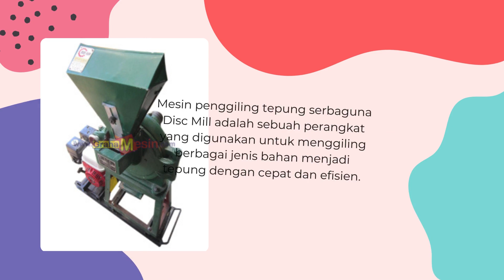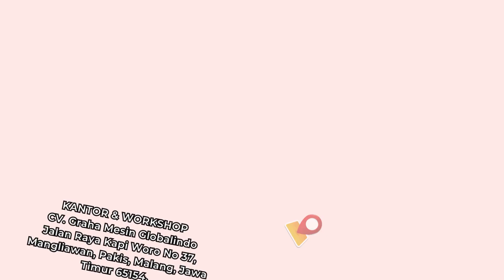Mesin Penggiling Tepung Serbaguna Disc Mill Graha Mesin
Mesin penggiling tepung serbaguna Disc Mill adalah sebuah perangkat yang digunakan untuk menggiling berbagai jenis bahan menjadi tepung dengan cepat dan efisien. Mesin ini menggunakan prinsip kerja cakram berputar dengan kecepatan tinggi untuk menghancurkan dan menggiling bahan menjadi bentuk tepung yang halus.

Mesin yang berfungsi utnuk membuat tepung dari aneka bahan seperti beras kopi, jagung, bumbu kering dll. Mesin ini dapat membantu anda dalam pengolahan tepung.

mesin penggiling tepung,
mesin penggiling tepung beras,
mesin penggiling tepung ikan,
mesin penggiling tepung jagung,
mesin penggiling tepung singkong,
mesin penggiling tepung beras listrik,
mesin penggiling tepung mini,
mesin penggiling tepung beras dari kardus,
mesin giling tepung,
mesin pembuat tepung,
mesin pembuat tepung ikan,
mesin pembuat tepung tapioka,
mesin giling tepung super halus,
mesin giling tepung ffc 15,
mesin disc mill,
mesin disk mill,
mesin disk mill kapasitas besar,
mesin disk mill 45,
mesin disk mill jagung,
mesin disk mill arang,
mesin disk mill ffc 45,
mesin disk mill kecil,